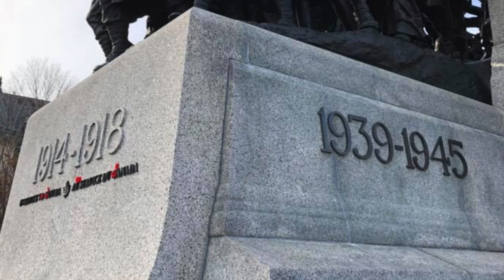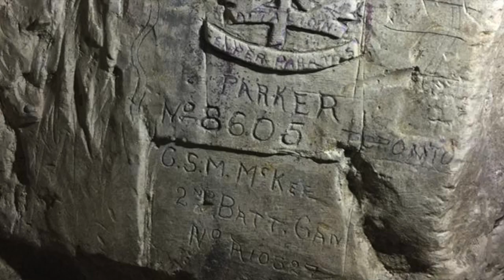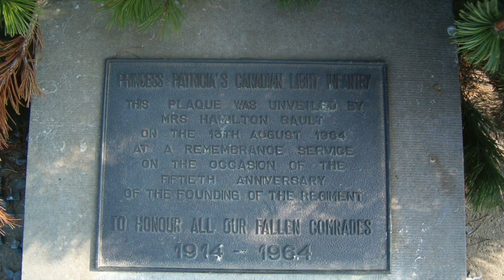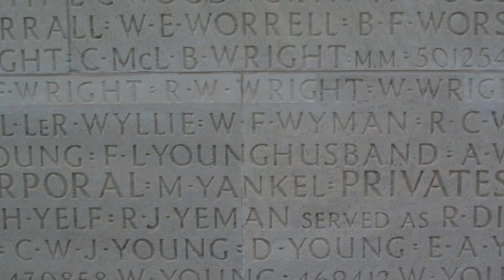1917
Written by David Olney and performed by Jill Younghusband from the album "Wings of Peace - A Tribute to the Canadian Soldier" (2003 LIAP Media Inc).

Guitars:  Wes Yasciuk
Mandolin, Accordion, Bass:  Miles Jackson
Backing Vocals:  Jill Younghusband